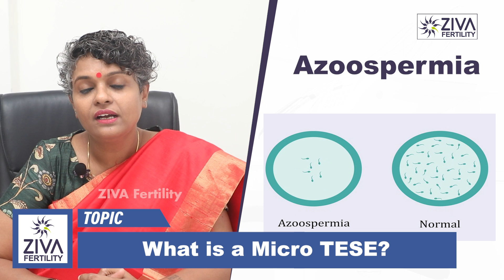వృషణాల నుంచి కణాలు || Testicular Sperm Extraction || Micro TESE Procedure || Dr Chekuri Suvarchala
Hello Friends,

Ziva's Success story:
1)   22 Years of Experience
2)   Around 90% Success Rate
3)  10,200 ICSI Cycles
4)  2,200 IVF Cycles
5)  4+Center in Hyderabad